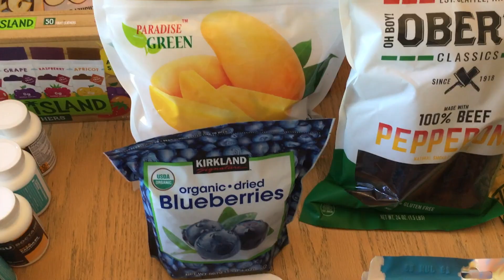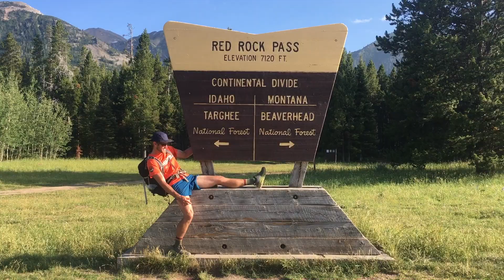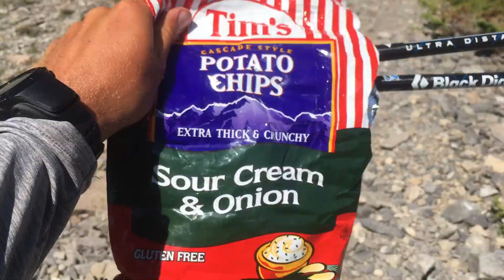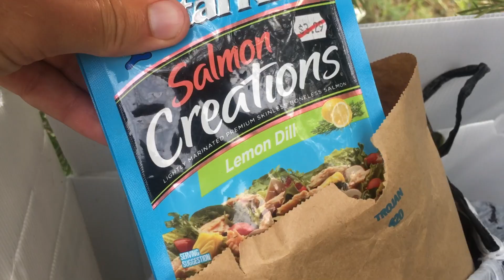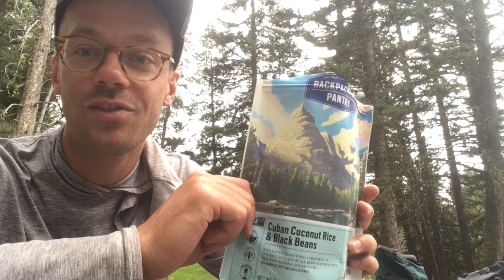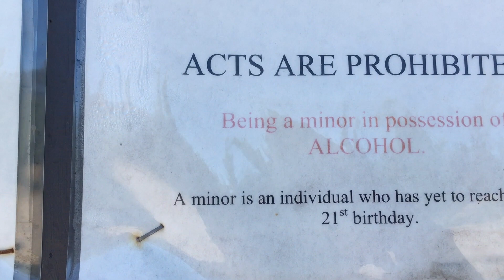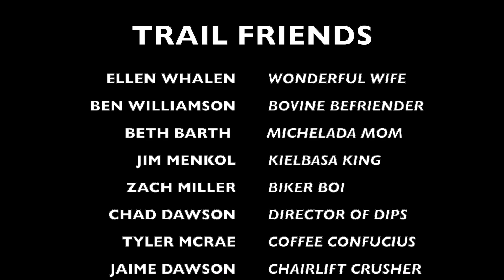Paid in Brains // Fastpacking the Continental Divide Trail from Yellowstone to Glacier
Fastpacking 800 miles from Yellowstone to Glacier National Park on the Continental Divide Trail over 28 days. Semi-supported journey included 8 restocks along the way from best friends and family. Covid closures in Glacier forced an incredible Whitefish Range alternate to reach the Canadian border on trail.

Thank you to all who joined or supported me on this trip and to Yellowstone Forever for letting me skip out from work for a month.

Shot with the latest camera technology... iphone 5.